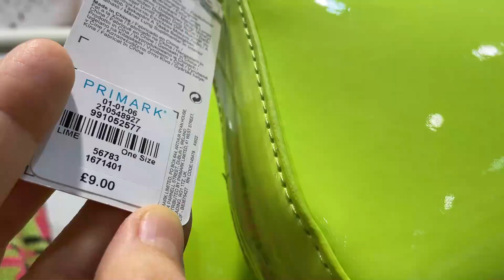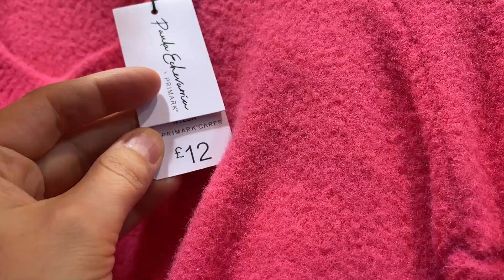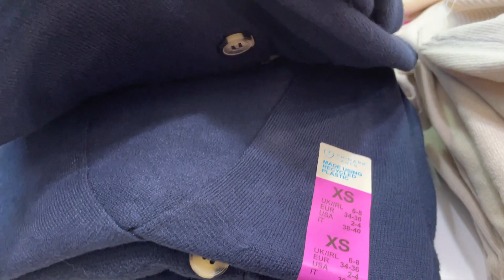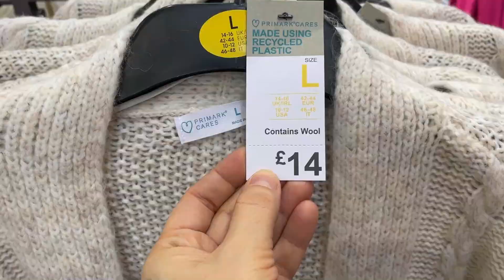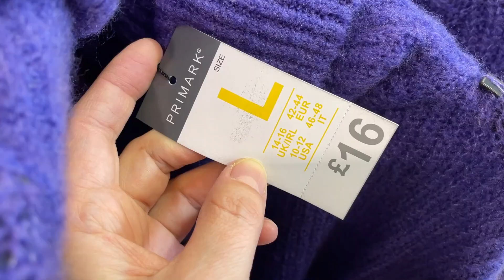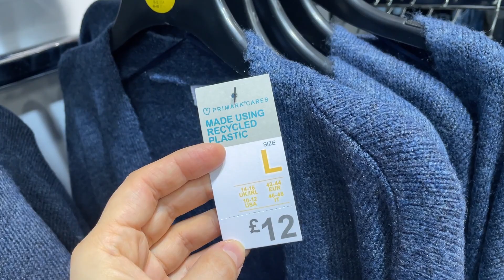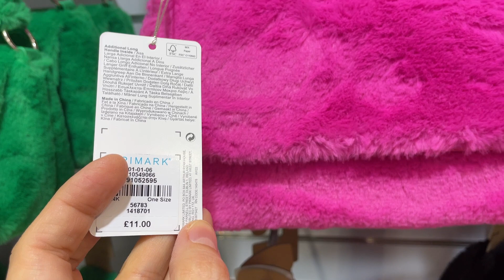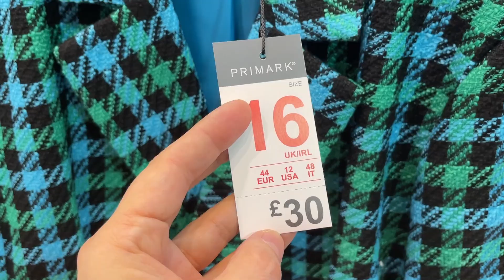PRIMARK NEW COLLECTION - November 2022 and Prices